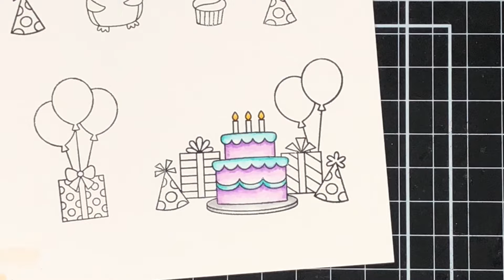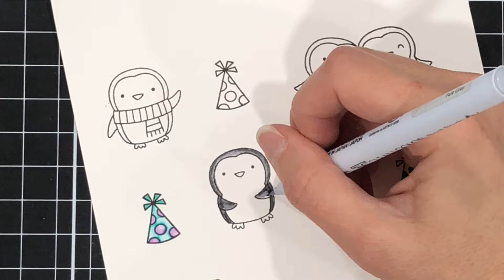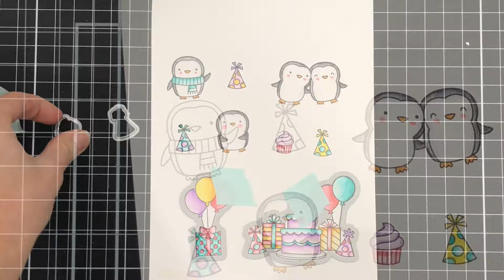Penguin Birthday Party | Box Card | Pretty Pink Posh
Pretty Pink Posh is celebrating their 10th birthday with a release full of birthday stamps, dies, and stencils. In this video, I will make a scallop box birthday card using some of the products in the release.

Zig Clean Color Real Brush Markers (See blog post for colors. Blog post link is above.)

To send Happy Mail, mail to:
Lisa Mears
USA